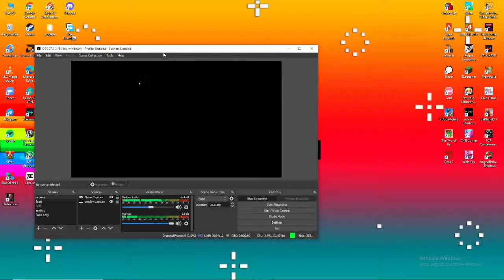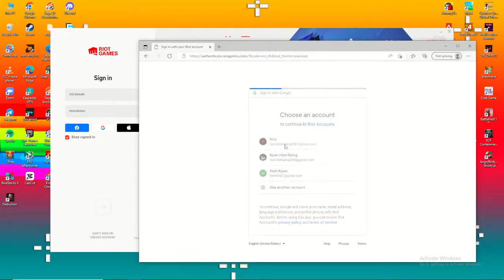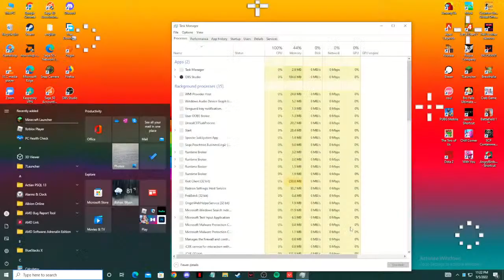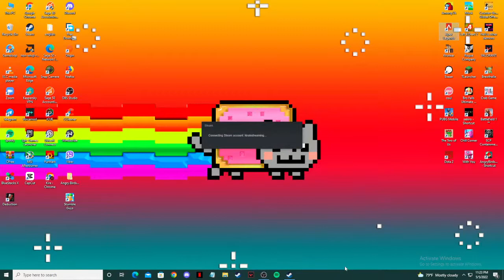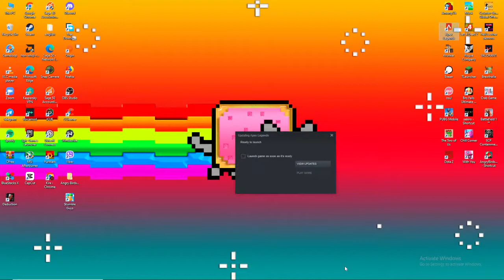I'll play what I want Idiot (Min Aung Hlaing Lee bl)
A little bit lagging because I'm living in a Civil war country